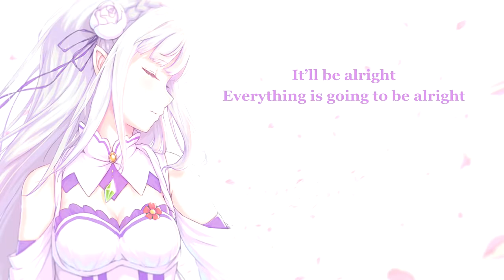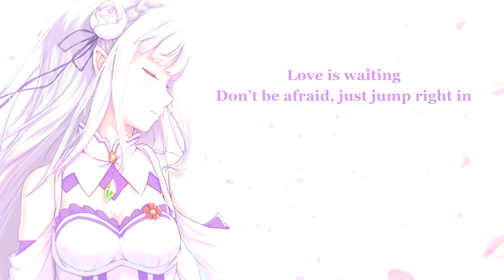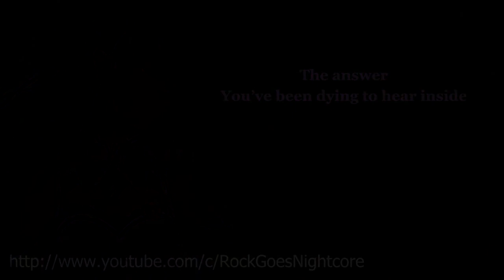Surface 2 Air - Behind The Lie (with lyrics) (2008)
Lyrics:

Another tragedy has left you devastated
in a state of hating what you can’t see or what you don’t believe.
The question lingers and your mind just can’t figure out
why our flame keeps burning on,
when all of us share the same wounds that bleed.

Don’t walk away this time tonight.
You know, you’ll never find the answer if you don’t kill the noise inside.
Don’t walk away this time tonight, the answer you will find.
Just take a walk, it’s waiting behind the lie.

You long for that deafening whisper to call your name,
to relieve the suffering in your mind.
It isn’t too late to find out, in silence, the quiet rings out.
It isn’t too late, it’s never too late. Please come back.

Just take a walk with me here behind the lie.

It’ll be alright. Everything is going to be alright.
Love is waiting. (don’t be afraid, just jump right in. embrace this.)

Just wait, be still, you’ll find out why you haven’t heard replies
from letters that you’ve sent with tears when you cried.
Don’t walk away this time tonight, cuz you’ll get your replies.
The answer you’ve been dying to hear inside.